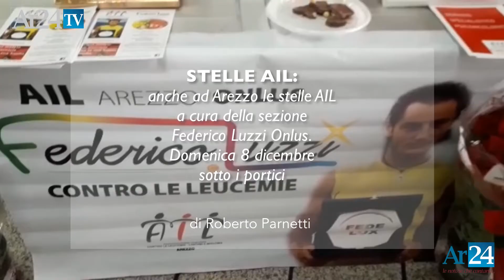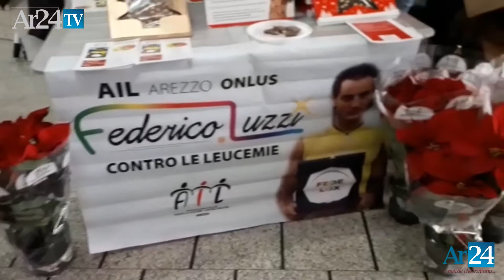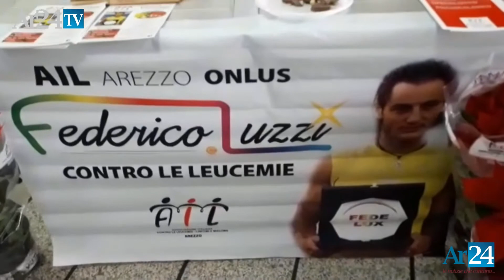STELLE AIL: domenica 8 dicembre ad Arezzo le stelle AIL con Federico Luzzi Onlus